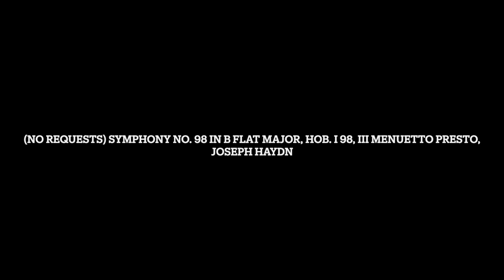Symphony No. 98 in B Flat Major, Hob. I 98, III Menuetto Presto, Joseph Haydn